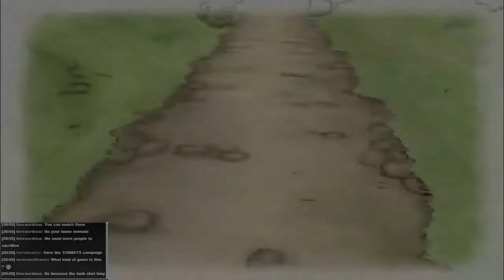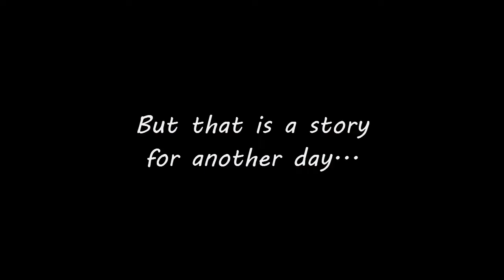Valkyria Chronicles - Simon Plays 63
More background, more story, more cutscene and the last battle of the evening!

To vote for what I play during the next livestream (Weds 25th 7:30PM GMT) please go . Don't forget to vote even if you don't watch the livestream, it will be put up on Youtube too!